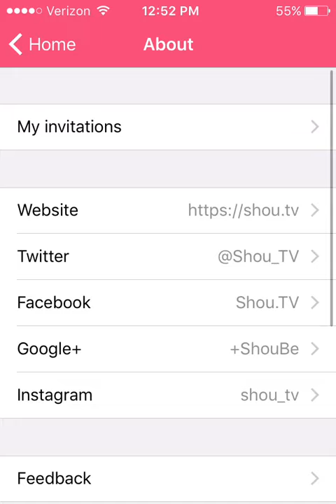Air Shou Code Giveaway | Happy New Year